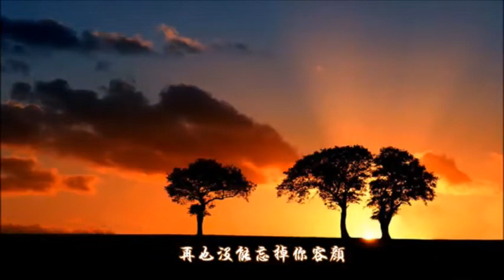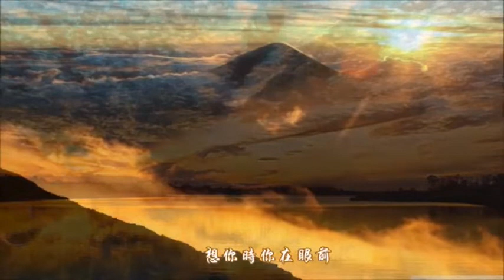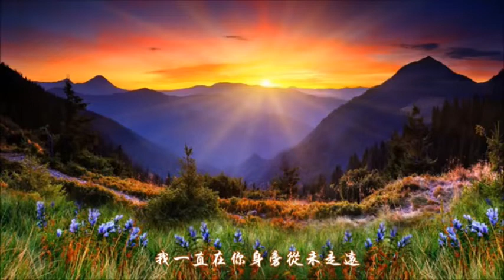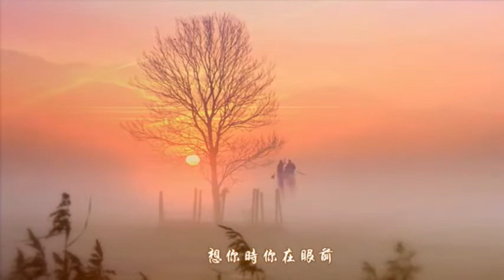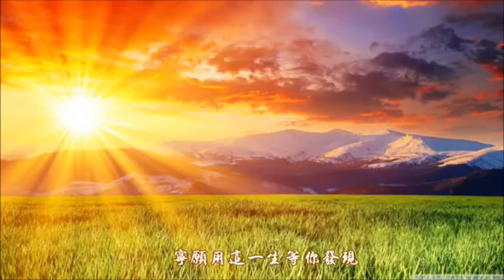天地之間唯一上海話歌曲：傳奇 滬語國語愛情歌曲。Chinese shanghainese love song: Legend 原唱：王菲 李健 愛情故事 shanghai melody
中華民國110年7月20日 演唱
Performed on July 20th of 2021